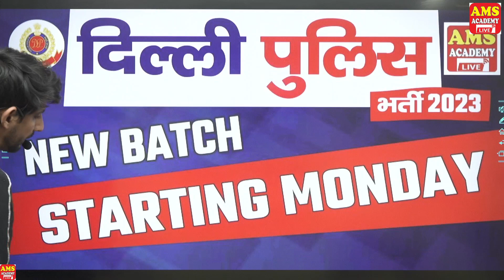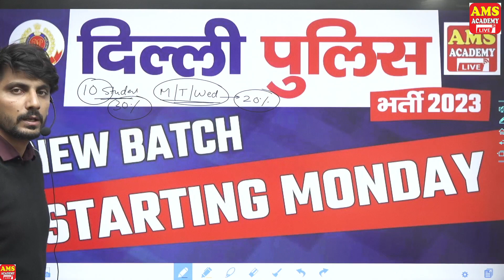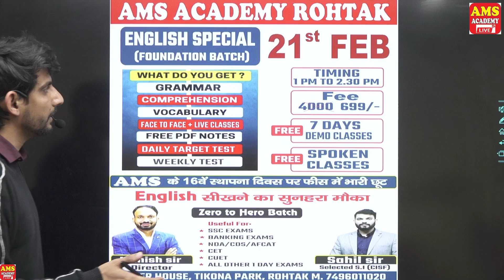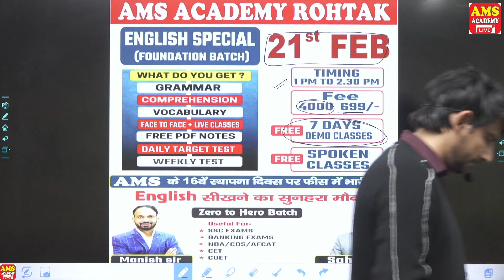New Batch for Delhi Police || Special Discount Available On Occassion of Shivratri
AMS ACADEMY | BEST SSC/HSSC COACHING | BEST NDA COACHING | TOP AIR FORCE & NAVY INSTITUTE IN ROHTAK
AMS  ACADEMY  is India's No.1 Channel for all competitive exams  Preparation comprising of the Top Team lead by Manish SIr - Director of AMS ACADEMY since 2008.
AMS DEFENSE ACADEMY सभी प्रतियोगी परीक्षाओं की तैयारी के लिए भारत का नंबर 1 चैनल है, जिसमें 2008 से AMS ACADEMY के निदेशक मनीष सर के नेतृत्व में शीर्ष टीम शामिल है।

 AMS  helps you cut through the noise and understand the tricky, yet important, concepts, issues and topics for competitive exams. Through our daily Strategy & Motivational videos and our Issue-based analysis of important topics AMS ACADMEY presents you a one-stop destination for all your competitive exams  preparation needs. So all the Jobs  aspirants come join us and realize your dream!

Best Defence Coaching Institute in Rohtak (Haryana) India for NDA, CDS, AIRFORCE, NAVY, ARMY, SSC, HSSC, AFCAT, SSB, POLICE SERVICES AND ALL OTHER COMPETITIVE EXAMS
एनडीए, सीडीएस, एयरफोर्स, नेवी, आर्मी, एसएससी, एचएसएससी, एएफसीएटी, एसएसबी, पुलिस सेवाओं और अन्य सभी प्रतियोगी परीक्षाओं के लिए रोहतक (हरियाणा) भारत में सर्वश्रेष्ठ रक्षा कोचिंग संस्थान
 ADD: 29-R, MODEL TOWN, DOUBLE PARK, ROHTAK